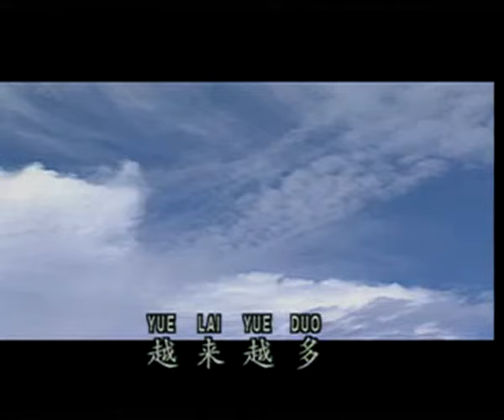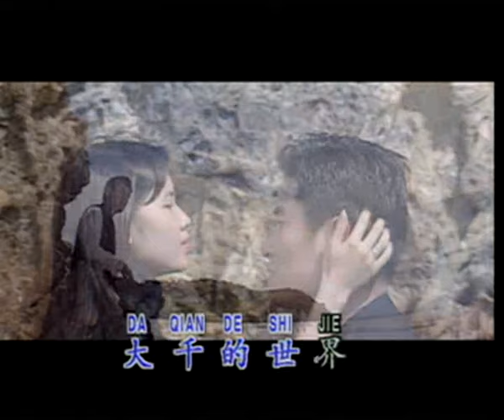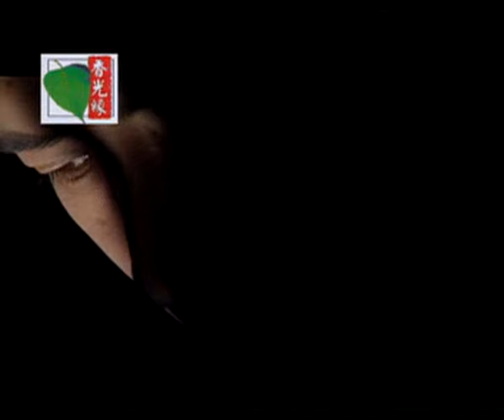黄安 Huang An -净化心曲【轮迴】